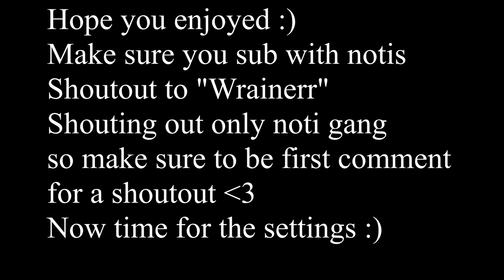HEARTLESS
Grinding for Team BH and Team Assault
Heartless 🖤 (Fortnite Montage)
Fortnite Montage
Heartless 🖤 (ft. Season 7)
Heartless 🖤 (ft. IShowSpeed)
Heartless🖤 (ft. Season 8)
Best Controller Movement
Best Controller Settings For AIMBOT/Piece Control 🧩 Arena/Creative
*Best* Protective/Tunnel Retakes
Hope you guys enjoy this fortnite video :)
Use Code “YourLuvJay” In The Fort nite Item Shop Ad❤️

Ignore these words:

Best fortnite settings for ps4
Best fortnite settings for Xbox
Xbox player , ps4 player
Controller on pc
Best settings for season x
Best settings for season 10
Fortnite
Double pump
Razor x
Best console player
Best pc player
Best controller on pc player
Best kbm player
World Cup
Bugha
Chronic
Chronic is back
Chronicisback
Aggro
Aggro50k
Aggro50kRc
Bh8
Releasethehounds